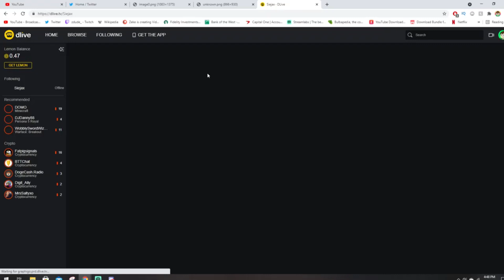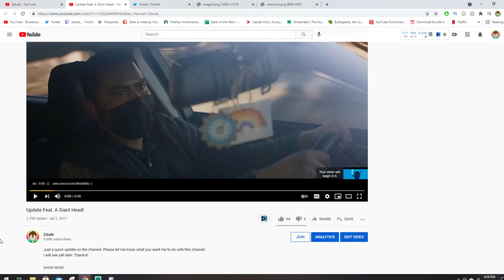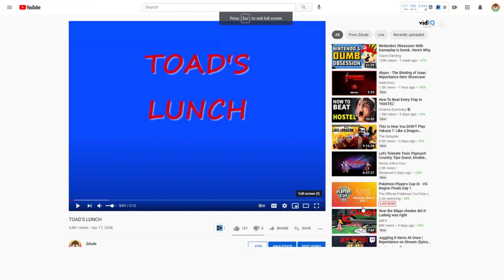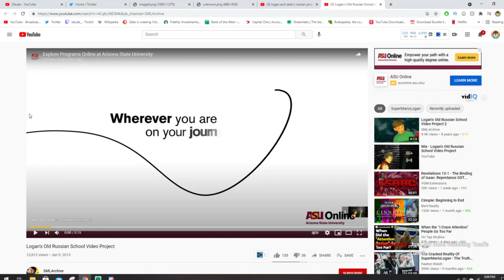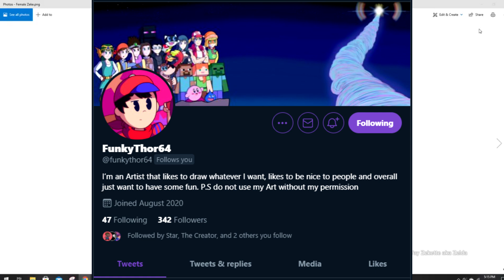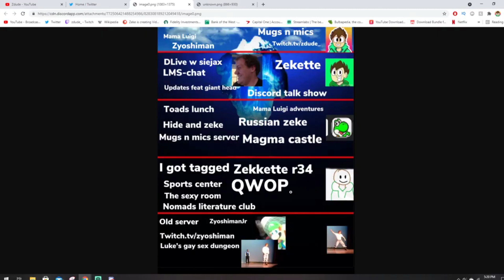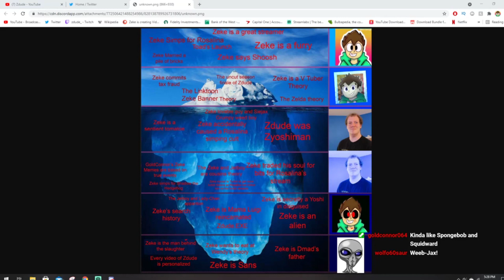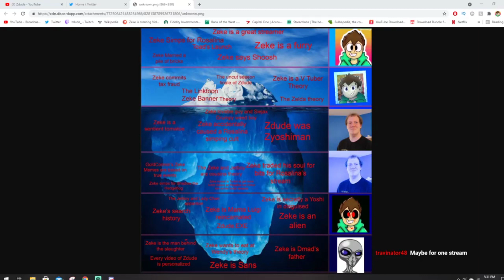The ZDude Iceberg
Jumping in on a trend way too late, as usual... Thanks to Edd and Gold Connor for creating the ZDude icebergs.

AnAnimatedGamer
Awesomewalle
Bub1401
DMadHacks
Drowsiest Rocket
EverblazeBonfire
Frosty Coffee
Iainator
JoeBoo228
Kiddy Kong
Link1894
LinkToon 3P0
Random Numbers
vkSuperPlush
zMint